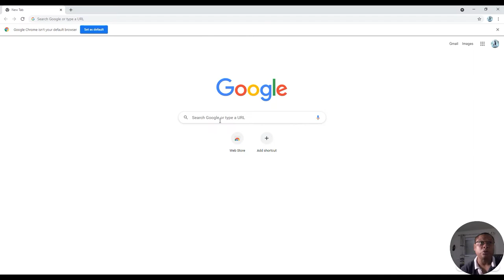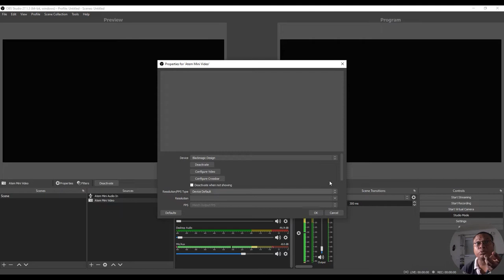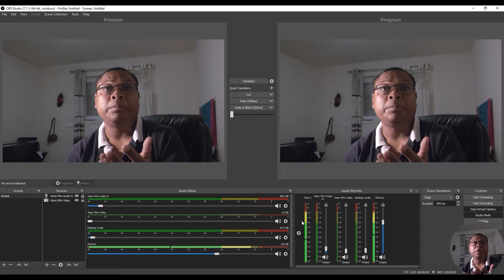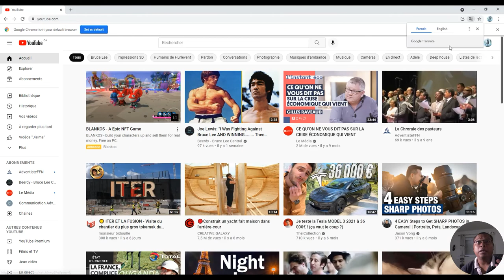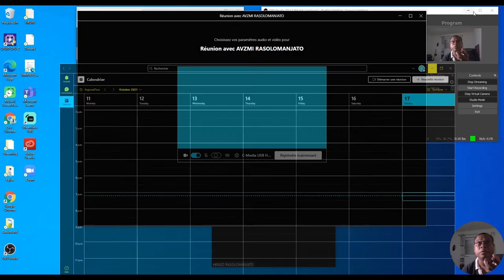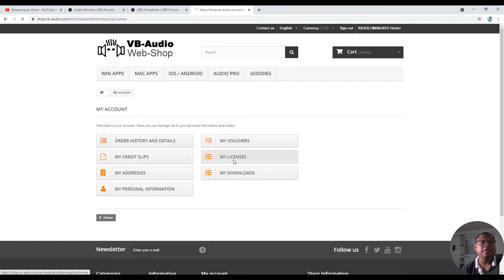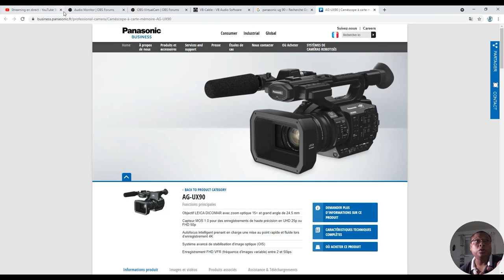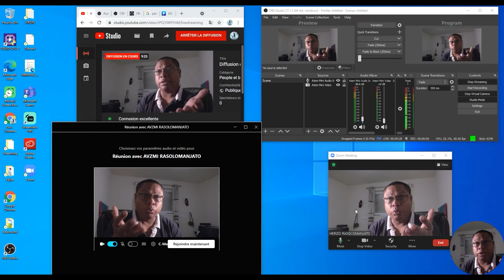Zoom, YouTube avec OBS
Est-il possible de connecter Zoom, YouTube avec OBS en meme temps? La connexion d'OBS à Zoom vous permet d'envoyer une production vidéo de haute qualité dans vos réunions Zoom. C'est un excellent moyen de diffuser en direct les réunions Zoom et de faire des enregistrements qui bénéficient de fonctionnalités de production supplémentaires disponibles dans Open Broadcaster Software. Mais ce n'est pas tout, Il est possible aussi de diffuser en direct YouTube, Team, Zoom et autres. Venez avec moi si vous voulez en savoir plus...